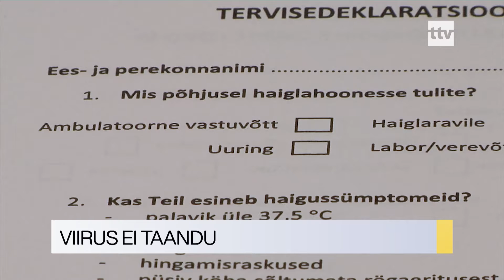05.06.2020 - Viirus ei taandu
Viimase ööpäeva jooksul analüüsiti Eestis rohkem kui 1100 COVID-19 viiruse esmast testi, millest 1,8 protsendi ehk kahekümne inimese testi tulemus osutus positiivseks.